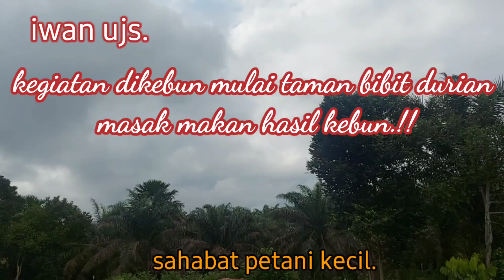kegiatan dikebun mulai tanam bibit durian petik masak makan hasil kebun.@iwanujs4067